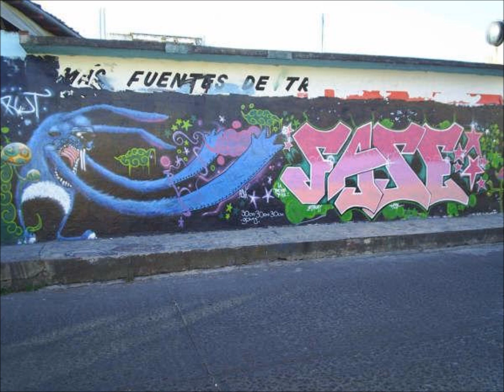Klone Feat. Chingo Bling & Dirty J - Grove St Party